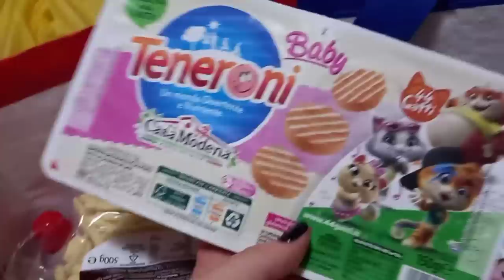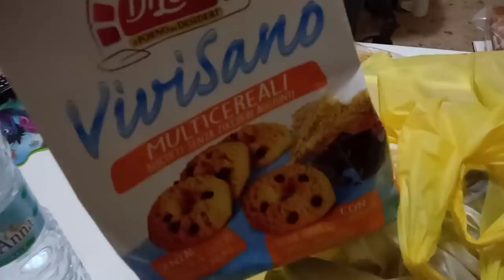UN NUOVO ARRIVO! vlog